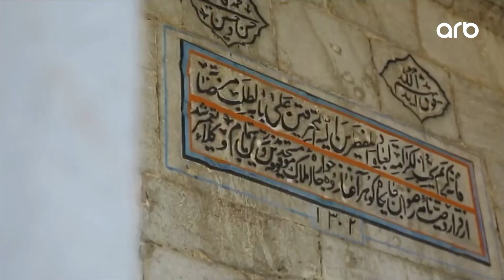Xəbər ətər | Lalə Məmmədova Murad Arifə olan gileyindən danışdı | O videonu gərək verməzdi